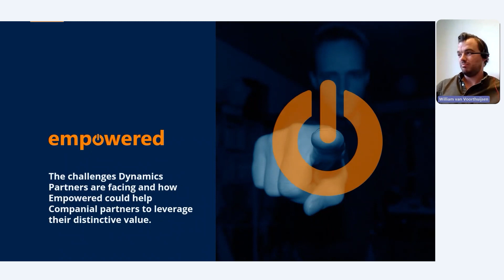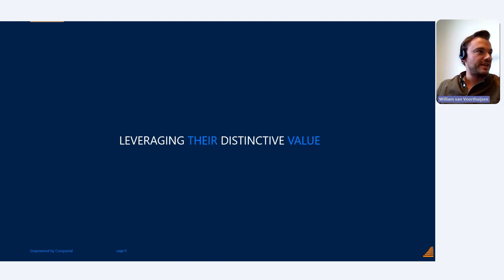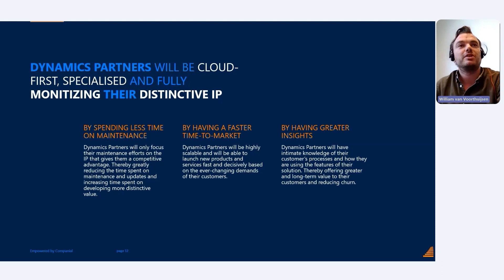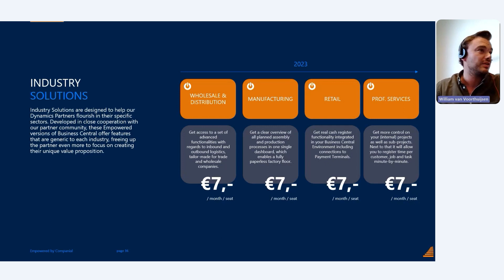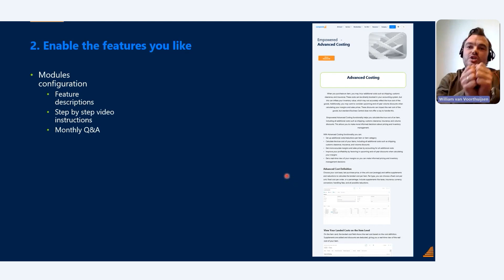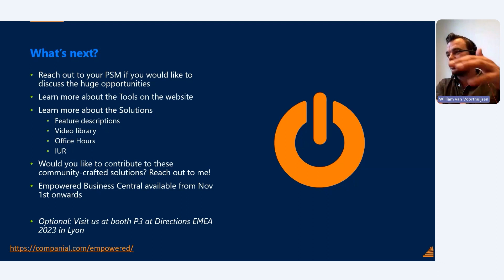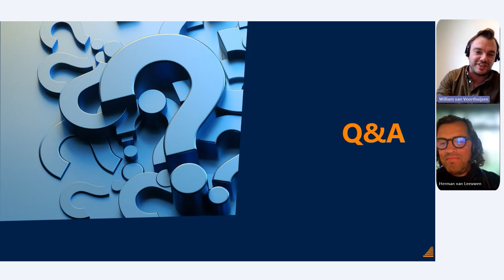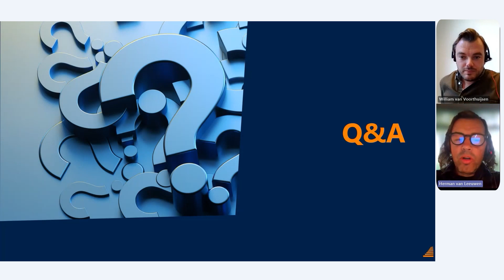The challenges Dynamics Partners are facing and how Empowered could help Companial partners